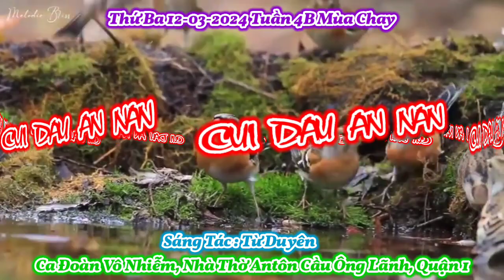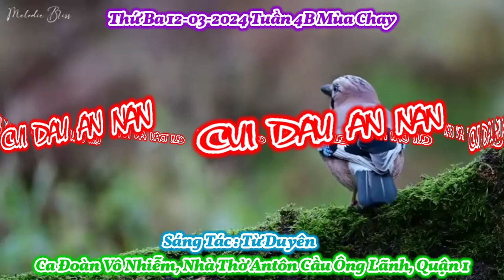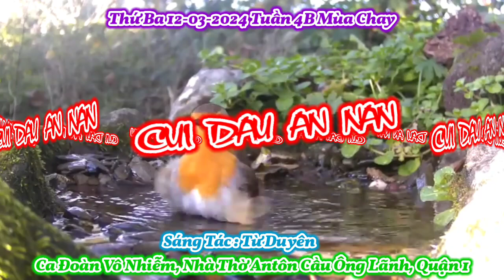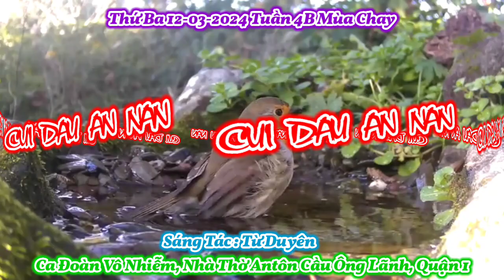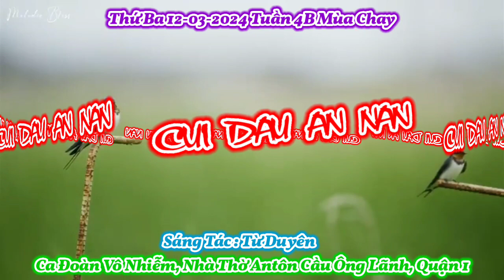(VN) Cúi Đầu Ăn Năn (Cúi đầu cho một lần sám hối...) - Lm. Từ Duyên